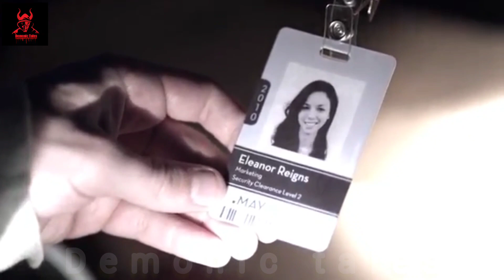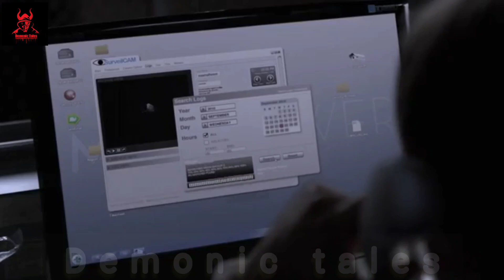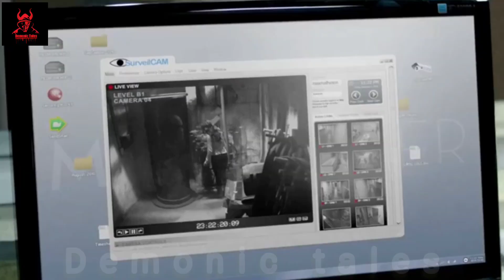Mirrors 2 (2010)|Horror|Thriller|Movie Explained in Hindi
Mirrors 2

Max is recovering from an accident that killed his fiance and left him with a guilty conscience. At his new job as a night-time guard, he begins to see some disturbing visions in the store's mirror.

Director: Víctor García

Production company: Regency Enterprises

Adapted from: Into the Mirror

Copyright Use: Any images in this video has been used only to convey messages to the viewers. I don't intend to infringe the copyright of anyone. Still, if any of you feel that I have used your image  without your consent.